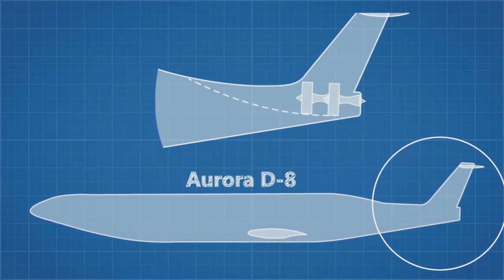how to make kite for free electricity in tamil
it is described about the future kite  and it is used for get free electricity from kite and 8shape rotating kite